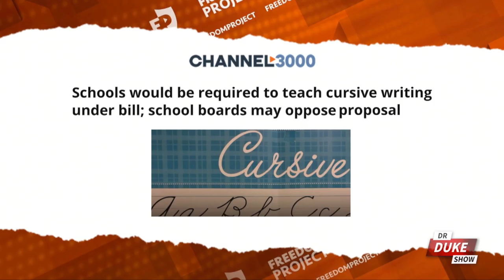Ep. 87 – Colorado School Defies New Law Requiring Radical Sex Ed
🚨On this episode of the “Dr. Duke Show” we’re looking at the failure of the fad known as Social Emotional Learning. Plus, a new bill in Wisconsin would require cursive writing to be taught in elementary, but some say these students should be coding instead. But, we start in Colorado, where another school says it will NOT follow a new state law requiring radical sex ed to be taught in the classroom.